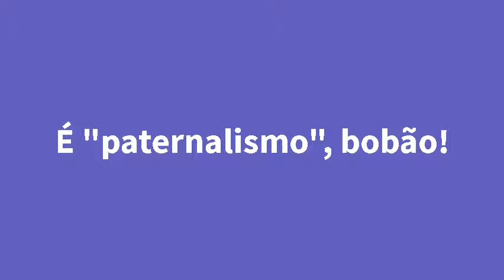NEYMAR É DOENTE MENTAL?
"Pode isso, Arnaldo?" Pode sim. Neymar da Silva Santos Jr. tem os componentes necessários até prum bagual feito eu tachar que as coisas não andam bem com a cabeça desse "menino".
Isso a Globo não mostra, e pela grana, nunca vai mostrar.